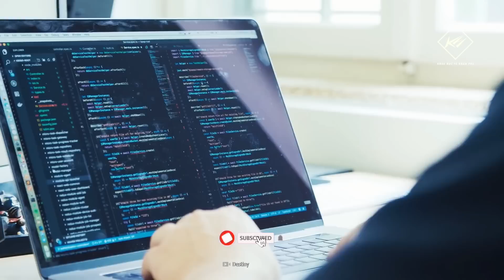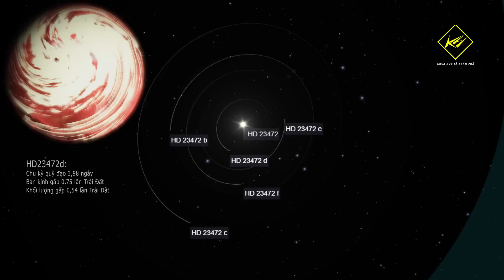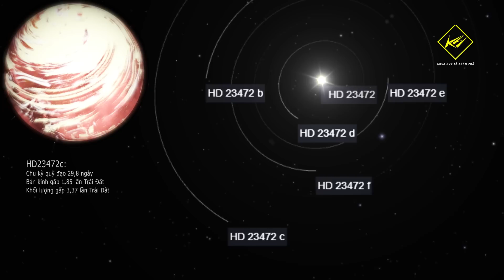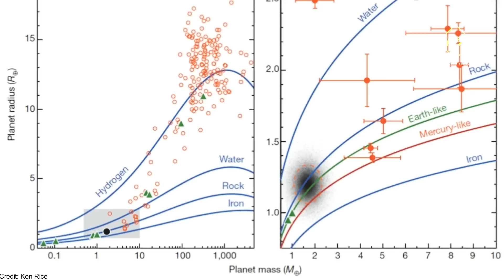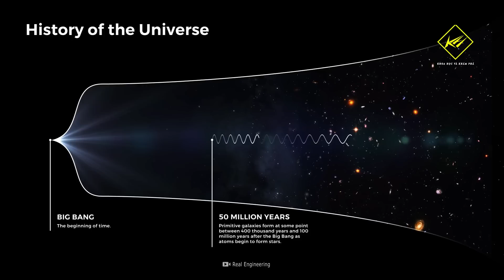Phát hiện một Hệ Mặt Trời với 3 siêu Trái Đất và 2 siêu Sao Thủy | Vũ trụ - Khoa học và Khám phá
Các nhà thiên văn học đã xác định được một hệ sao có 3 siêu Trái Đất, một dạng hành tinh đặc biệt hiếm và độc nhất vô nhị.

* Ds:
00:00 Phát hiện một Hệ Mặt Trời với 3 siêu Trái Đất và 2 siêu Sao Thủy
05:09 Kính viễn vọng James Webb tiết lộ "bộ xương" một thiên hà xa xôi